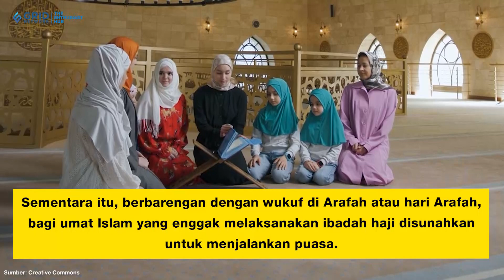Kenapa Idul Adha Disebut Sebagai Lebaran Haji? 🕋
Idul Adha adalah sebuah hari raya besar dalam agama Islam yang ditandai dengan peristiwa hewan kurban. Nah, ternyata Idul Adha punya berbagai sebutan, lo. Idul Adha disebut sebagai Hari Raya Kurban dan Lebaran Haji. Kali ini kita akan membahas kenapa Idul Adha juga disebut sebagai Lebaran Haji.

GRIDSKIDS ARE ALL ABOUT FUN!

Produser: David Togatorop
Editor: Sigit Purnomo, Iveta Rahmalia
Video Editor & Videografer: Inggar Rivaldi, Aria Pratama
Graphic Designer: Aisya Gilda